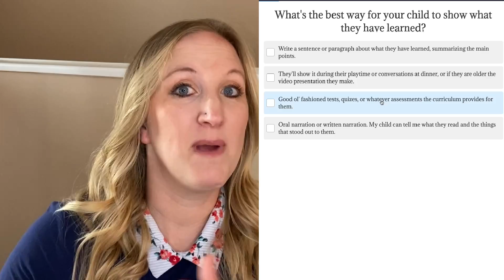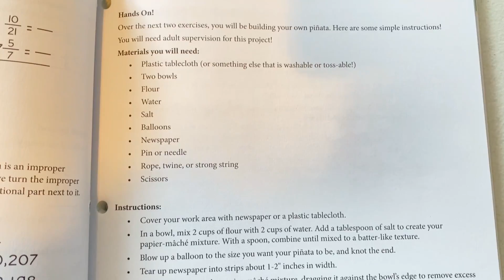IS MASTER BOOKS MATH ENOUGH? | Math Lessons for a Living Education Review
Is Masterbooks Math enough? I see this question a lot, and I’d love to talk with you about Math Lessons for a Living Education and our experience with it in our homeschool family.

Masterbooks Math Curriculum

Math Facts that Stick Series

Life of Fred: Butterflies

Welcome to Joyful Noise Learning! I’m Ashley and I have homeschooled my 3 kids since 2013. I’m a curriculum research junky and buyer, and I love making my Biblically based, affordable, Charlotte Mason inspired  homeschooling fun for my kids and love to have you join along in this journey.

MORE ON JOYFUL NOISE LEARNING YOUTUBE🌸